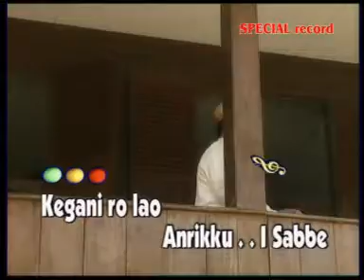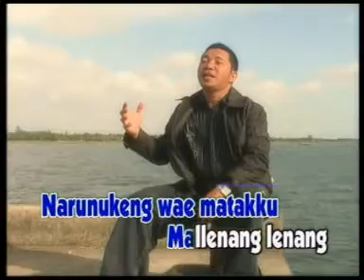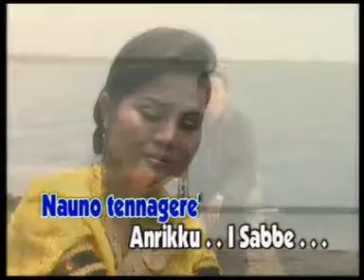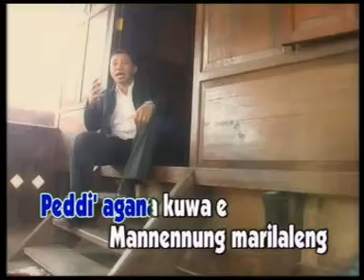Best Song_Bugis Abadi-ANRIKKU I SABBE_IllMadjid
Pro: Special Record
Mohon Ijin Upload_tks